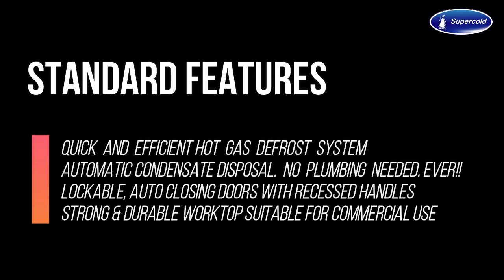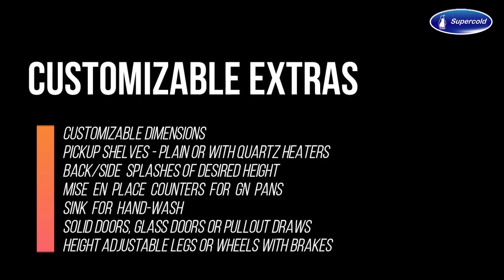Supercold - Worktop Refrigerators & Freezers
Worktops find application in Commercial Kitchens like in Hotels, Restaurants, Bars, Clubs, Resorts, Cloud Kitchens, Canteens, Resorts, Caterers etc… of all sizes where food is processed / stored / served with utmost importance on Hygiene & Freshness.

Specifications:
1) Customizable as per site requirement.
2) Quick Freezing Design with No-frost Cyclonic™ Technology
3) Fully Food Grade 304 Stainless Steel Inner Body with Rounded Base Corners for ease of Cleaning
4) Fully Food Grade 304 Stainless Steel Outer Body with Premium Matte Finish
5) Fully Copper Piped Evaporators, Mullions & Refrigeration System. (Aluminum or GI corrodes & leaks quickly)
6) Energy Efficient Quick-Freezing Refrigeration System with Compressors from Embraco
7) Hot Gas Defrost System from Danfoss; with Automatic Condensate Disposal
8) Controls with Inbuilt High/Low cutoffs from Danfoss
9) Evaporator Fans from EBM
10) Auto-close Door Hinges from Fermod; Soft and Ever-Flexible Door Gaskets
11) Self-Heated Door Mullions Improves Condensation & Temperature Transfer
12) 304 Grade Stainless Steel Adjustable Shelves
13) Lockable Stainless-Steel Doors with Recessed Handles
14) Height Adjustable Legs or Optional 4" Wheels
15) Average service life of 15 to 20 Years if well-maintained.

Enjoy all these outstanding features and more, with our Assurance of Quality and Quick Service to keep down-times minimal, so you can enjoy peace of mind and concentrate on growing your business.

Wide range of customization is possible on the above models to make the best use of space to your advantage.

1) Dimension Customization (Length, Width or Height)
2) Solid Door or Glass Doors
3) Pullouts Instead of Doors
4) Backsplash / Side Splashes
5) Overhead Shelves
6) Heated Pickup Shelves
7) Handwash Sink